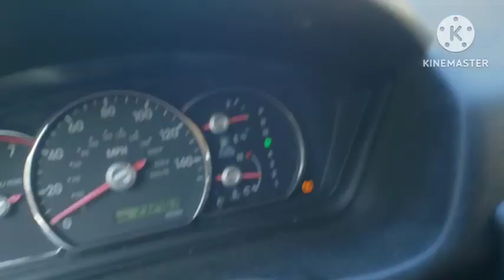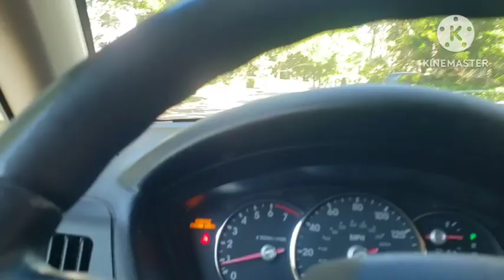MY BEAUTIFUL VIEW ON THE WAY TO WORK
HOW HAS YOUR DAY BEEN GOING ALREADY. SO FAM TODAY I WISH TO SHOW YOU SOME BEAUTIFUL PLACE AROUND MY WORK AEAR AS I DRIVE TO WORK TODAY AND I HOPE YOU WILL LOVE PLEASE SUBSCRIBE IF YOU HAVEN'T DONE SO ALREADY LIKE SHARE COMMENT AS ALWAYS AND GOD BLESS YOU ALL IN THE MOST BEAUTIFUL POWERFUL NAME OF JESUS CHRIST 🙏🏽🙏🏽🙏🏽🙏🏽🙏🏽🙏🏽🙏🏽

Love,
Guchies